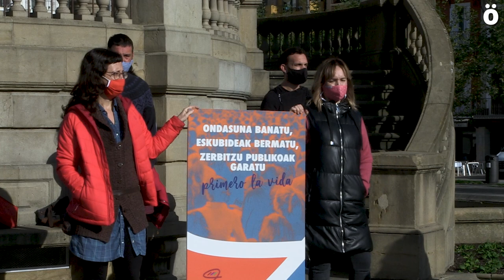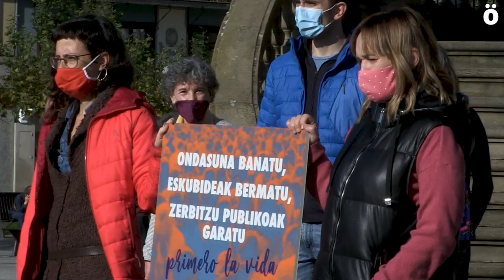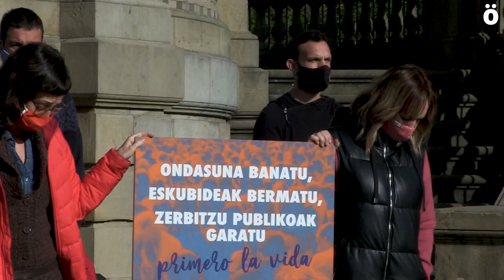La Carta de los Derechos Sociales convoca movilizaciones por una fiscalidad y presupuestos justos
La Carta de los Derechos Sociales de Euskal Herria ha presentado las movilizaciones que celebrará "por una politica fiscal y presupuestaria que pongan la vida por encima de todo" los próximos 19 y 28 de noviembre. El 19 de noviembre se celebrará un acto y el 28 colectivos sociales y sindicales confluirán en una gran marcha que recorrerá las calles de la capital navarra.